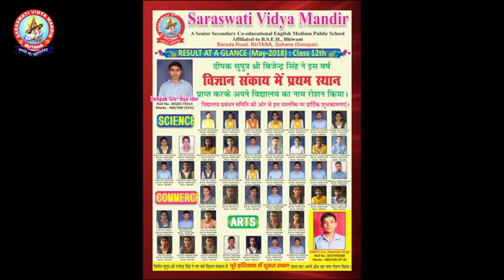SVM school butana gohana